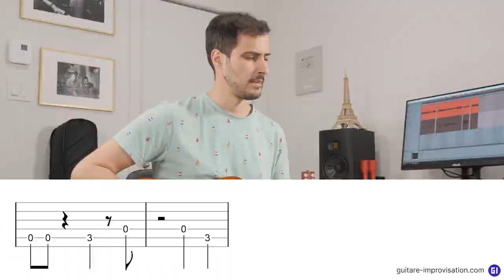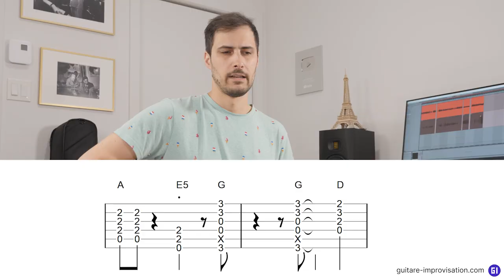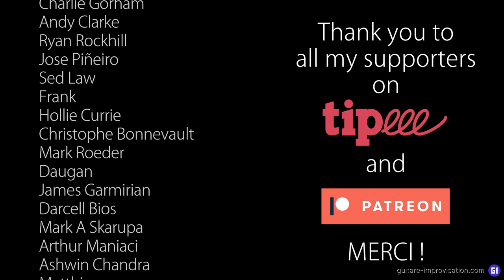Créer des rythmiques de Hard Rock dans le style de ACDC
Dans la formation complète, j'explique par exemple d'où viennent ces accords A C D E et G.
Le Hard Rock est caractérisé par ses rythmiques percutantes, et dans ce tutoriel je vous explique comment faire pour en créer facilement.

Une autre ressource utile sur la composition dans le style Hard Rock

0:00 Intro
0:54 Quels accords ?
3:17 Les silences !
4:24 Astuce importante
5:55 Les contretemps
7:01 Recherche de riffs
8:50 Explication
9:57 En manque d'idées ?
10:53 Conclusion
11:29 Thank You Patreons!